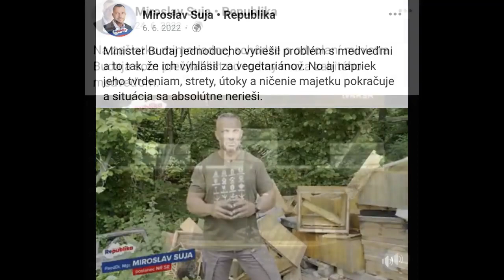Miroslav Suja: Politici, počas Matovičovo-Hegerovej koalície hovoria o problémoch, ktoré neriešili!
Niektorí politici, ktorí boli tri a pol roka súčasťou Matovičovej, Hegerovej koalície zrazu poukazujú na problémy, ktoré je potrebné riešiť 🤡. Keď však mali možnosť nič neurobili❗️ Blížia sa voľby a zrazu sa tvária ako idú pomáhať ľuďom...